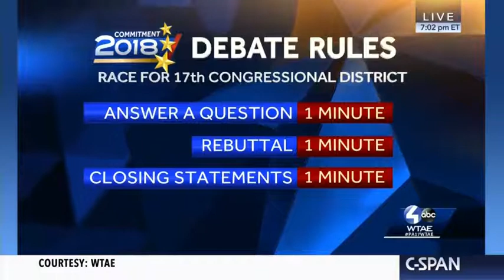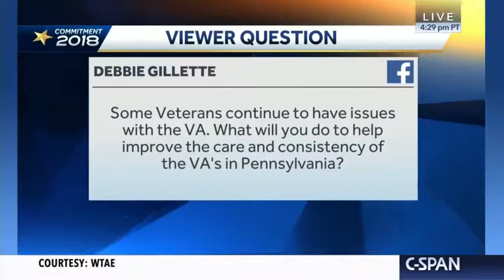Pennsylvania 17th Congressional District Debate Conor Lamb vs Keith Rothfus Oct 16, 2018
Representative Conor Lamb (D-PA) and Representative Keith Rothfus (R-PA) debated each other in the race to represent Pennsylvania’s newly-redrawn 17th Congressional District.